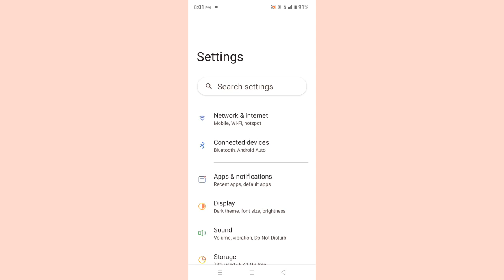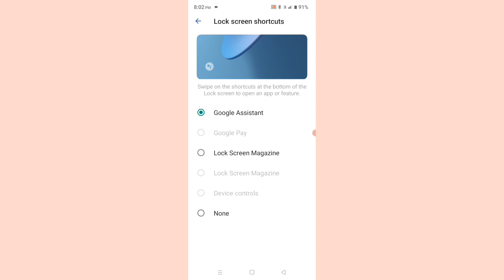Realme C15 Swipe Lock Screen Shortcut Apps Mode Problem Solve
Tnx For Waching Gys 👍realmec15